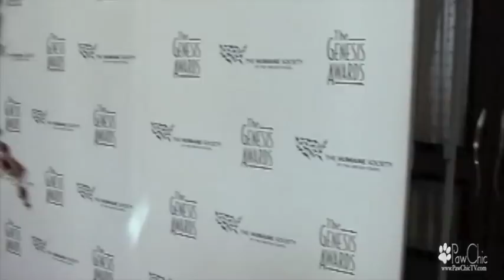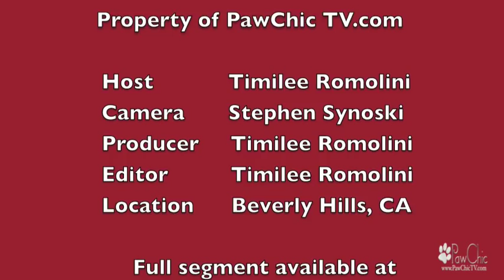Kelly Carlson Interview FX Nip Tuck.m4v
Timilee Romolini took PawChic TV ) on the red carpet at the 24th Annual Genesis Awards at the Beverly Hilton in Beverly Hills, CA this Saturday (3/20/2010). In this clip, "Nip/Tuck" star Kelly Carlson (with DARK hair!) shares her efforts in dog and horse rescue.  This beautiful soul has a very Marilyn Monroe-esc shell.  Remarkable lady inside and out.  For those of you used to watching my rescue videos...don't worry - I'M STILL RESCUING DOGS!!! I just haven't had time to post videos on YouTube of them lately because that time has been needed to getting the word out locally in order to find the homes they desperately need. THE GREAT DOGGIE VIDOES WILL BE BACK THOUGH! Timi ) created PawChic TV with the intention to help the plight of abused and abandoned dogs, but every now and again - one does have to let their hair down! You can view other celebrities on the carpet Some present include: Melanie Griffith, Tippi Hedren, Teri Hatcher, Wayne Pacelle (Pres. HSUS), Emily Deschanel ("Bones"), Antonio Banderas, Robert Davi, Kristen Bell ("When in Rome"), Pierce Brosnan, Ben Stein, Debra Skelton and more.